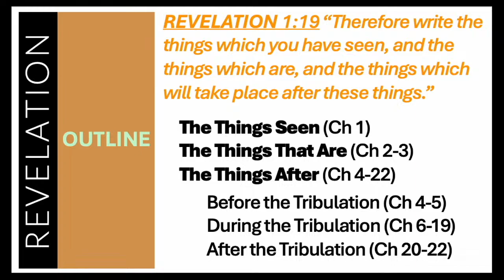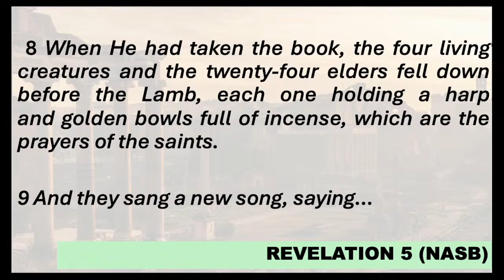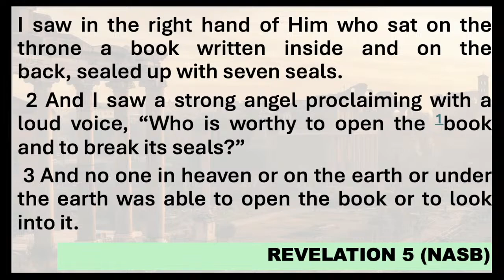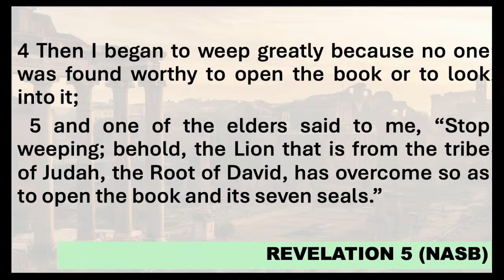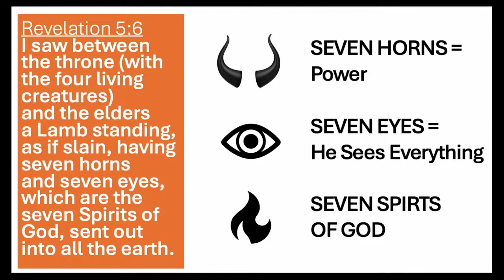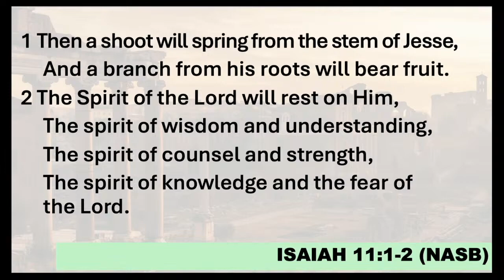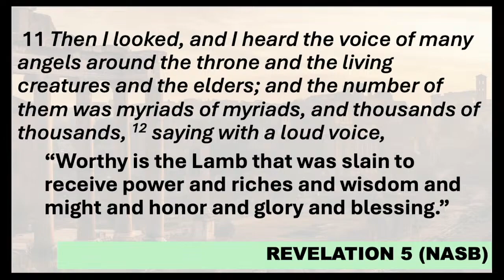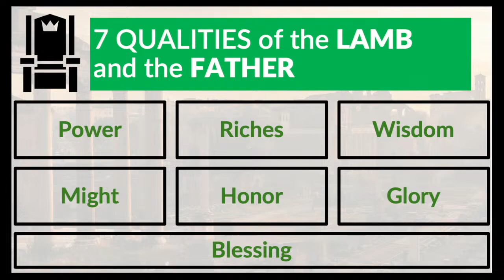Dear Church (7 Letters of Revelation): Part 9 – He is Worthy (Full Service)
Revelation 5

The Book of Revelation is such an amazing book. As apocalyptic literature it draws back to the past, explains the present, and gives us a vision for the future. Most are familiar with the signs and imagery of Revelation, but many miss that everything that is written in Revelation is addressed to 7 specific churches. This series looks at those different churches and what they mean for us today.

THIS SERMON IS AVAILABLE FOR STREAMING ON MOST PODCAST PLATFORMS:
AMAZON MUSIC
ALEXA (say "Alexa, Play 'We Are Bethany' Podcasts")
And several other platforms as well. Just search for "We Are Bethany Podcasts"

Worship Service of Bethany Baptist Church (Wendell, NC/Raleigh, NC)